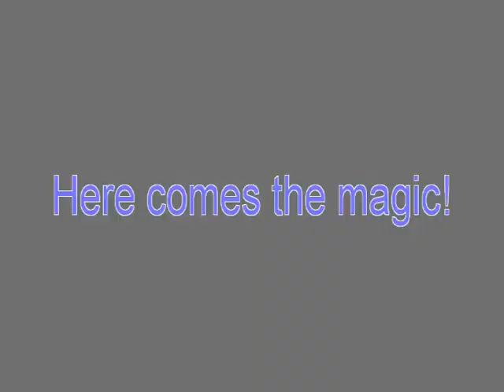F.C. Internazionale Milano 2010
This video is for my friend. Hope you will enjoy in video as I am while making same.

Zige, uzivaj. xD